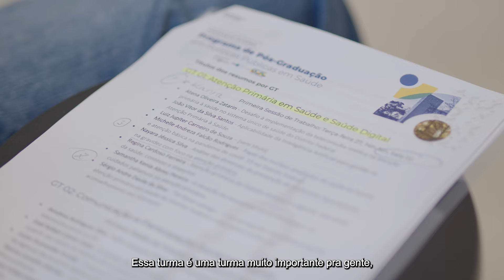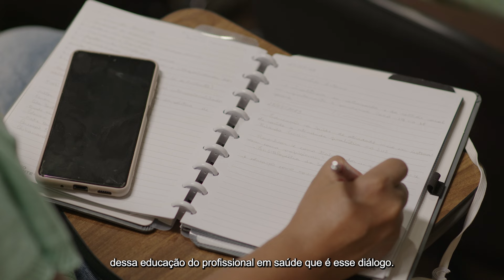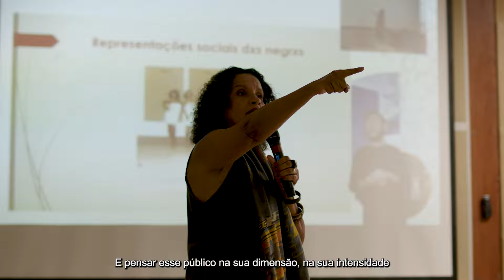I Seminário Interno do PPGPPS da Fiocruz Brasília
Conheça um pouco mais sobre o Programa de Pós-Graduação em Políticas Públicas em Saúde (PPGPPS) da Escola de Governo Fiocruz-Brasília. O vídeo é um desdobramento do I Seminário Interno do PPGPPS da Fiocruz Brasília.